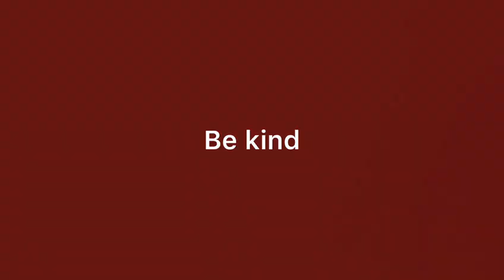Sets your differences aside | Claymation | BNU | Lahore | Visual arts | MA art education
Be kind :) and sets your differences aside